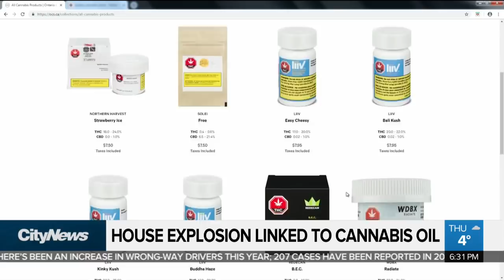Whitby house explosion linked to cannabis oil production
Officials believe butane gas, being used to make cannabis oil, was the cause of a house explosion in Whitby Wednesday night. Erica Natividad with the charges a 48-year-old man is now facing.